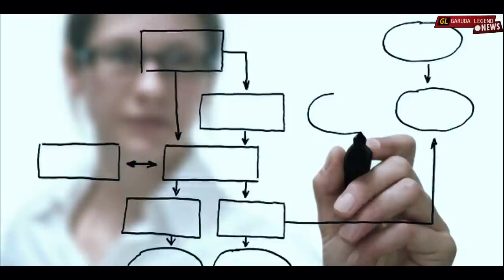“Bisa Lewati 3-5 Pemain Dengan Mudah !!!” Inilah 5 Pemain yang Paling Kemampuan Lionel Messi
“Bisa Wati 3-5 Pemain Dengan Mudah  !!!” Inilah 5 Pemain yang Paling Kemampuan Lionel Messi